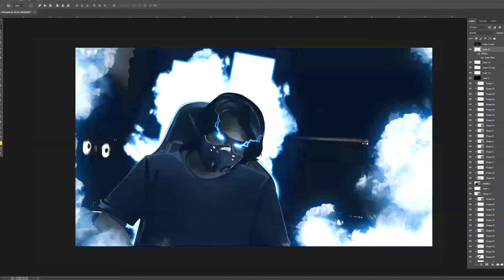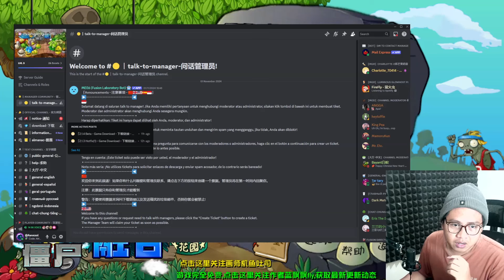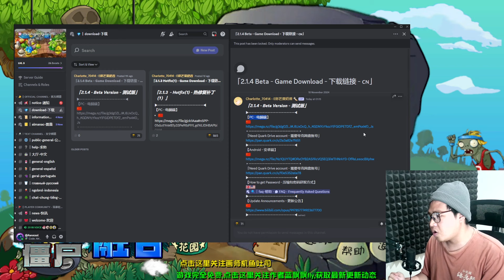DOWNLOAD PVZ FUSION CINA UPDATE 2.1.4 TERBARU! 3 NEW KING IS REAL! Plants vs. Zombies Fusion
Donasi :
Melalui saweria :

Bisa donasi 1rb ^^

!semua pendapatan akan digunakan untuk kebutuhan live streaming!

Command Nightbot :
!asal
!umur
!sapa
!sapaaku
!sebutnama
!sosmed
!donasi
!hobi
NEW
!clan
!gamefavorite
!agama
!caramoderator